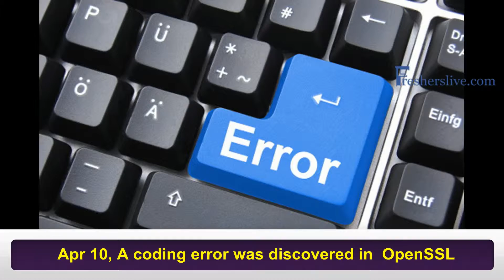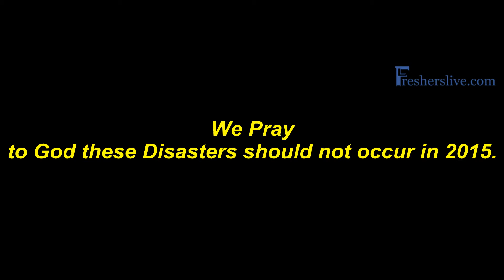Disasters Video 2014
Disasters in the year 2014